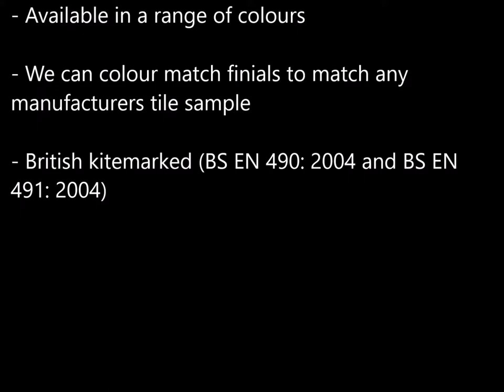Victorian spike roof finial FIN-00-50-01 product slideshow